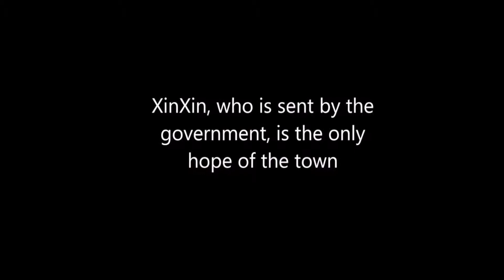hell on earth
my best friends game, you want to play the game click on the